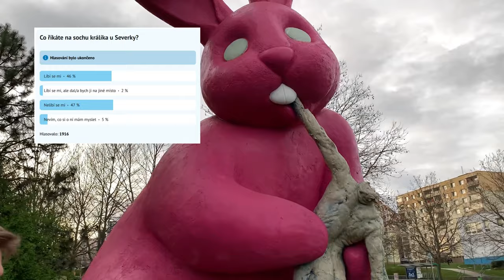MEGA den na koloběžkách | Servis, rozhledna, stěhování,... | w/Dennis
Na našich střelách se opět řítíme do světa virtuálního dobrodružství, které nám dnes zprostředkuje ještě více zážitků, než jsme původně čekali! Pohodlně se usaďtě a užijte si dnešní THE MOVIE.

0:00 úvod
2:22 Dennis to opravil?!
4:40 VíšJakToMyslím
7:40 svištíme dál
9:30 teaser
9:58 budka přání?!
10:20 směr ROZHLEDNA
12:00 tady je krásně!
14:04 máme hlad
18:40 jak to vypadá s tlumičema?
20:35 jedem, skoro crash
24:37 růžový králík
26:15 Rozloučení, shrnutí

Video je elektronicky upraveno , slouží pouze pro pobavení a podobnost s reálnými osobami či místy je čistě náhodná! Blablabla a tak dál takže by se na něj neměl nikdo dívat! :D
Koloběžky - Kaabo Mantis 10 Pro,  Kaabo Mantis 8 Pro
Kamery - GoPro Hero 10, Iphony
Editace videa - Vegas PRO
Střih - Ghost